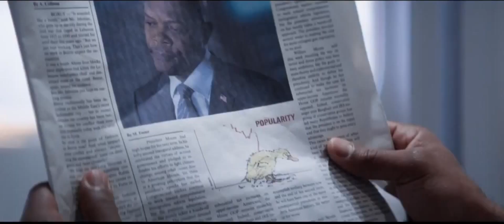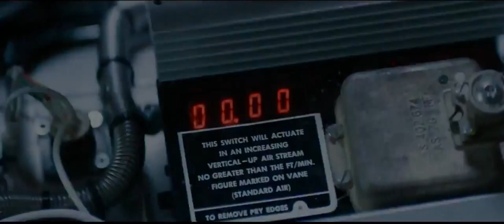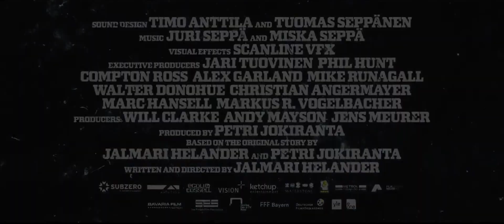BIG GAME Official India Trailer